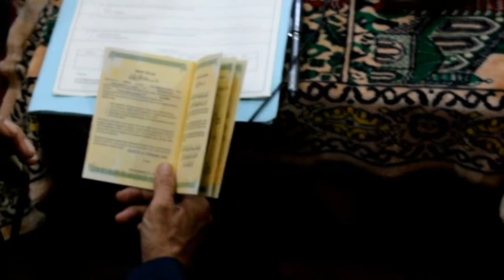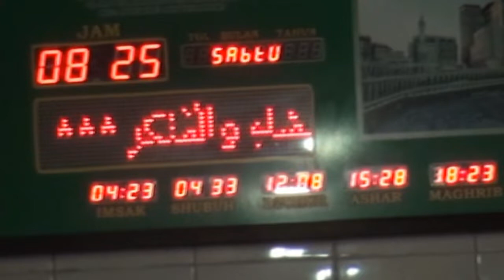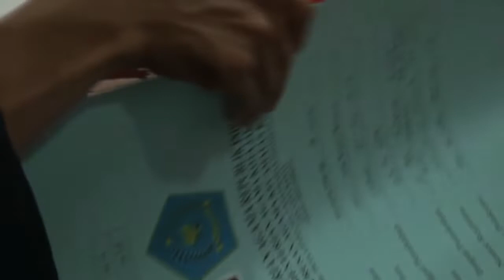BERDEBAR SAAT ACARA AKAD NIKAH MULAI. ALHAMDULILLAH LANCAR